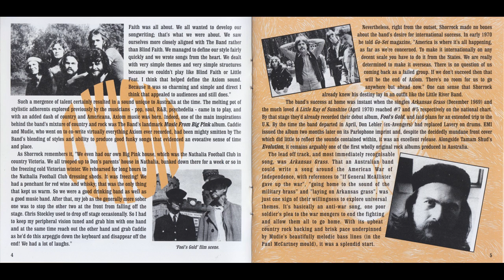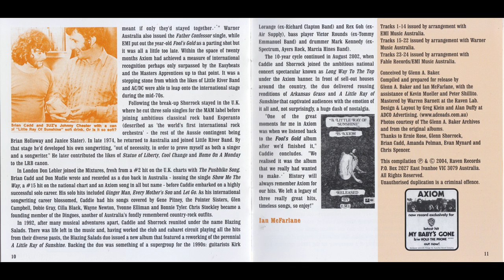Axiom - A Little Ray Of Sunshine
Track 6 from Axiom Archive